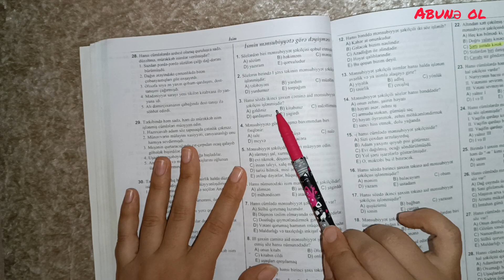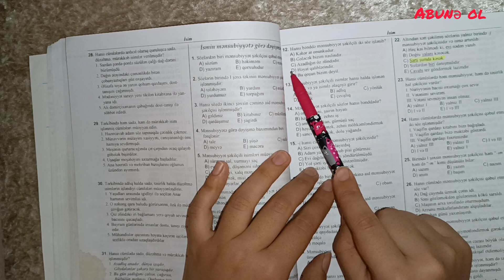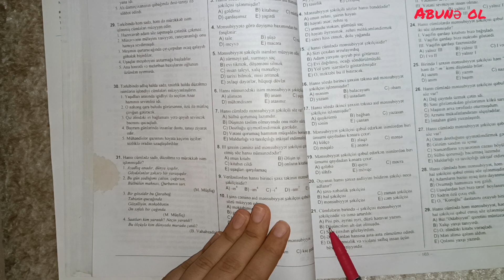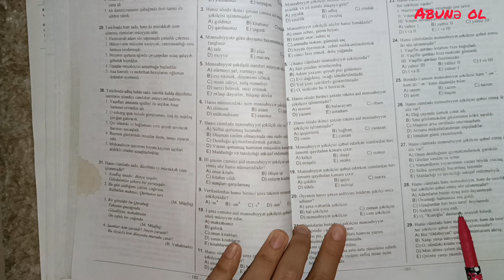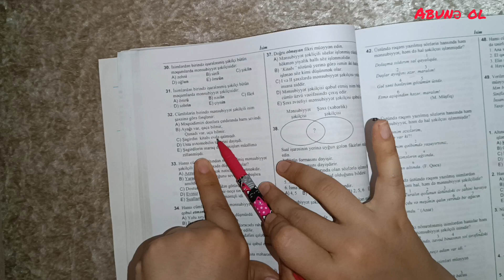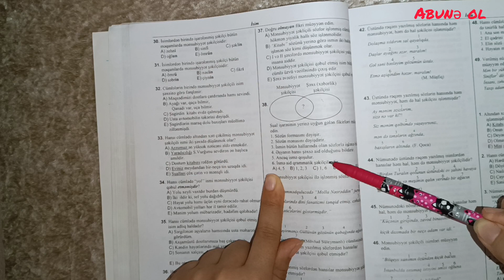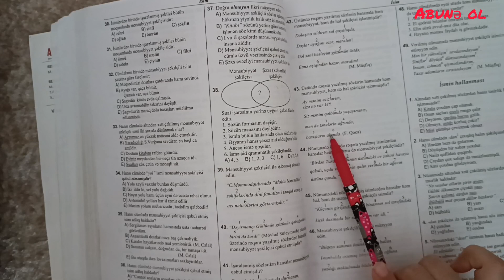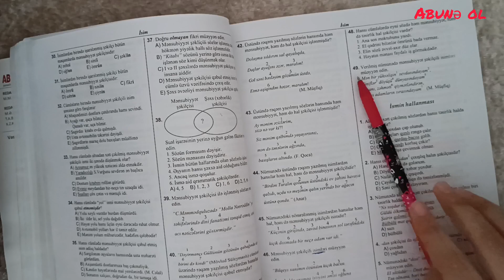Azərbaycan Dili- İsmin Mənsubiyyətə görə dəyişməsi İzahı Tam 🎥